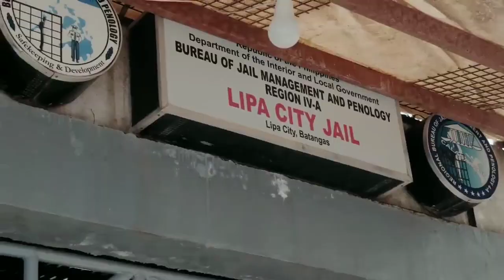Alex Gonzaga in Lipa batanggas Jail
im juge vlog sana magustuhan ninyu po itong mga videos ko ,life style,kainan,friend bonding,galaan,foods, at marami pang iba.. Wag po kau mag alala ksi araw-araw po ako mag upload ng mga videos na magugustuhan nyu at mga mga bagay bagay tungkol sa akin at sa lugar namin .. God bless po mga guys..